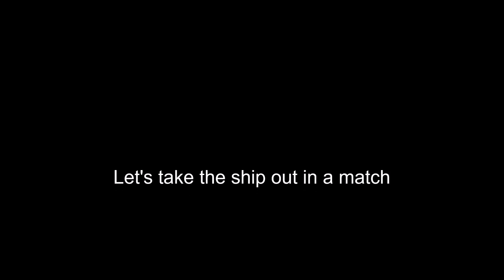⚓ World of Warships - First Play - Nebraska - Meh-est of the Meh BB ships 😐💀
This is a random battle in playing the tier 8 hybrid USA Battleship Nebraska on the Sleeping Giant Map. Wargaming is so scared now if they release an over balance ship in WoWS. I think WG's super testers are not doing Wargaming justice in game play for some ships, like this one. The tier 8 BB Kansas is a better play than this ship. This ship needs a buff in the bombs. Otherwise this is a port Queen ship for anniversaries. It would be a shame that WG does nothing for the ship stats in the future.

Update 0.12.02

Music
Follow Me [OST World of Warships] by Artur Tokhtash
Ships for Victory [OST World of Warships] by Edward Shakhov